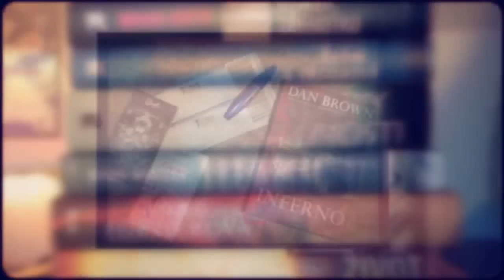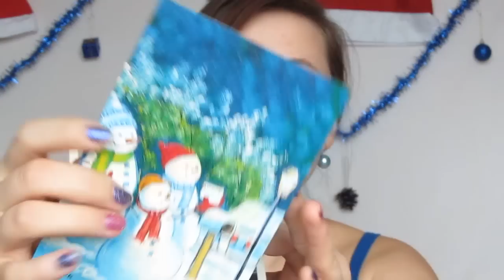Úspěchy a průšvihy za Listopad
Úspěchy a průšvihy do kterých se mi tentokrát vůbec nechtělo.

Natočeno na Canon PowerShot SX150IS